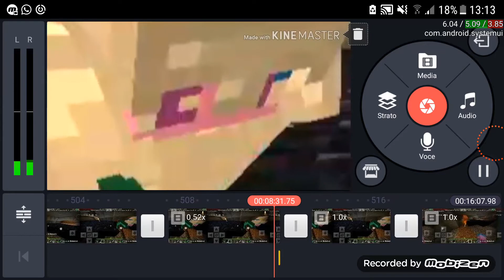La miglior minatrice della storia delle storie